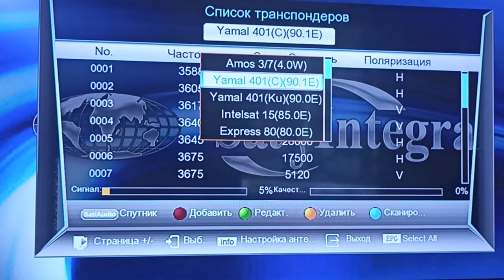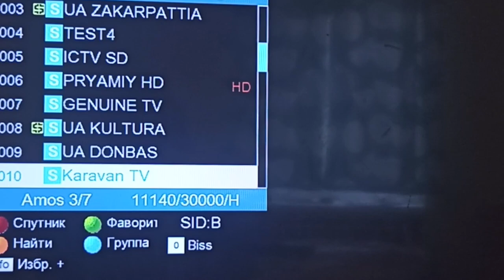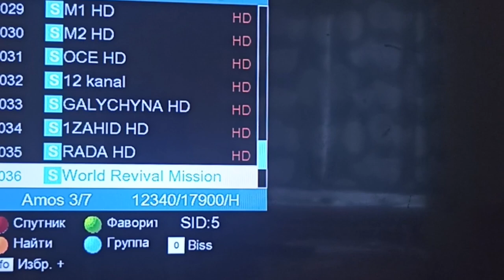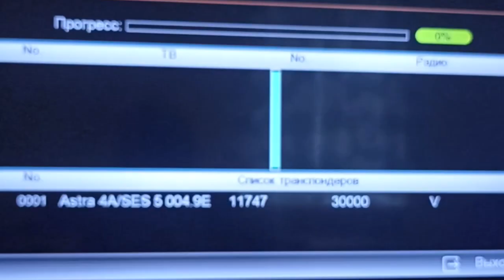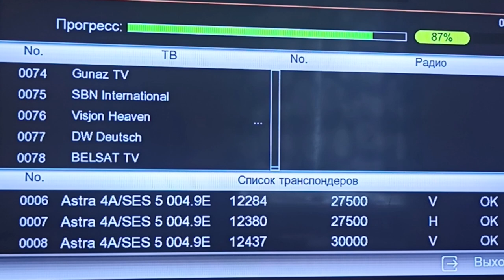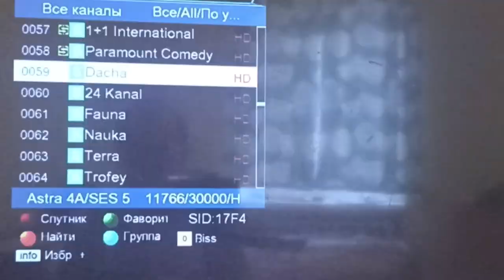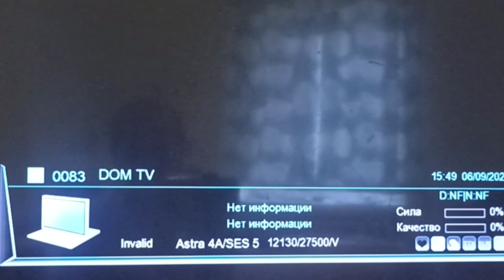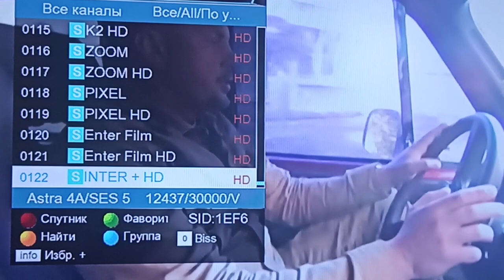Какие каналы можно смотреть бесплатно со спутника осенью 2022 года. Сканируем спутниковые частоты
Какие каналы можно смотреть бесплатно со спутника осенью 2022 года. Сканируем спутниковые частоты на спутниках Amos 4° и Astra 4,8
Сотрудничество (for cooperation) :

Тайм коды:
0:00 Вступление
0:40 сканируем спутник Amos 4°
4:20 сканируем спутник Astra 4,8°